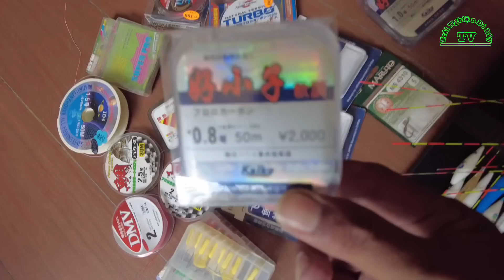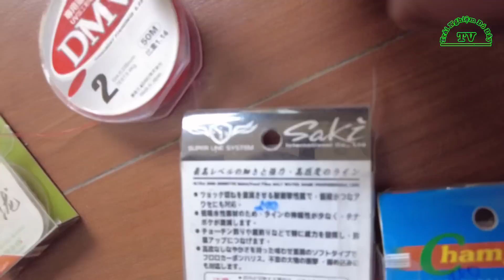Cách Chọn phao Và Trục Thẻo Câu Cá Phi , Cá Chép Cho Phù Hợp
★★ Hello xin chào tất cả các bạn đến với kênh Trải nghiệm đó đây TV

★ Cảm ơn các bạn đã đọc những dòng giới thiệu của mình. Chúc các bạn có một ngày vui vẻ bên gia đình cũng như trong học tập và công việc.